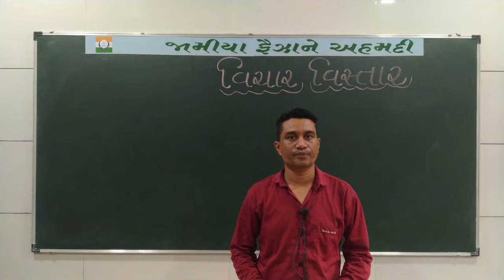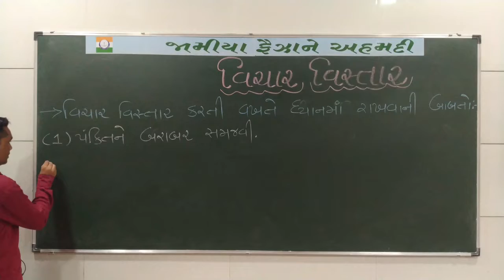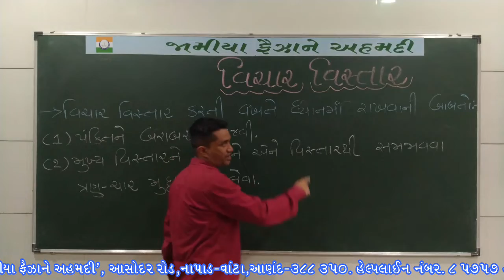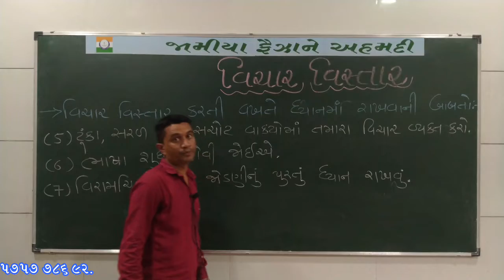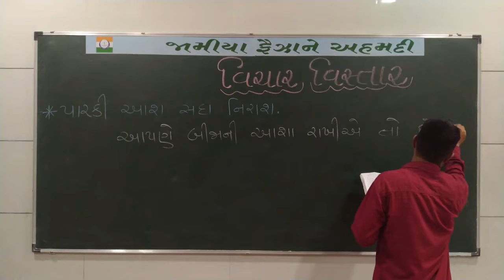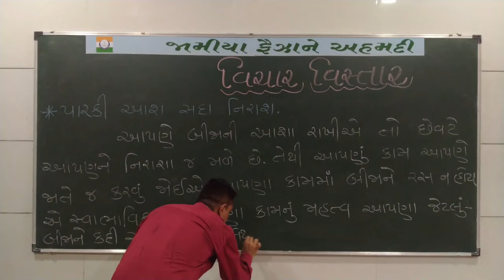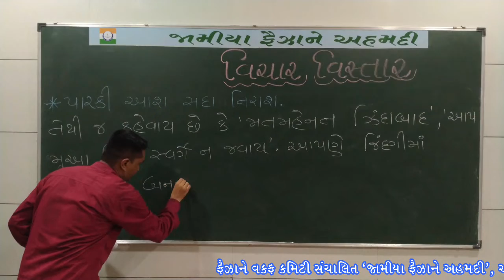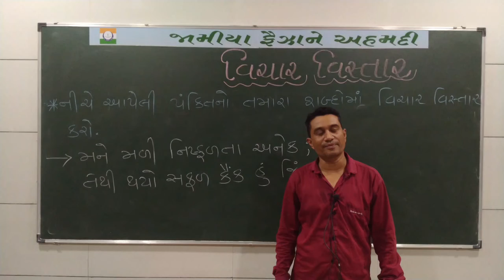GUJARATI LECTURE-12 STORY WRITING 12-07-2021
GUJARATI LECTURE-12 STORY WR 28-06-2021